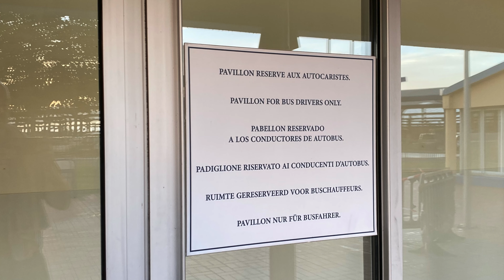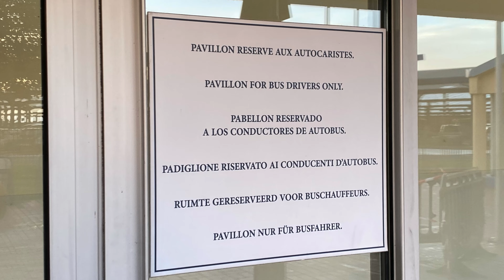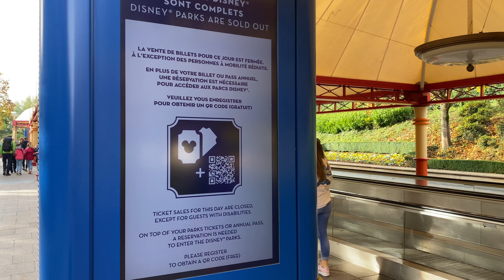Mökkimatka Ranskaan - 7. etappi - Turisteina Pariisissa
Mökki jätetään Disneylandin parkkipaikalle ja suunnataan junalla päiväretkelle Pariisin keskustaan. Jaksossa liikutaan perheen voimin niin junalla, bussilla, metrolla kuin jokilaivallakin. Hyppää kyytiin turistipäivään jossa kierretään pikaisesti Pariisin pakolliset nähtävyydet.